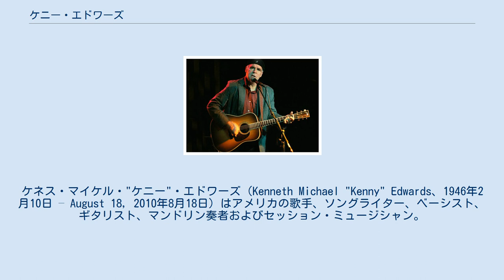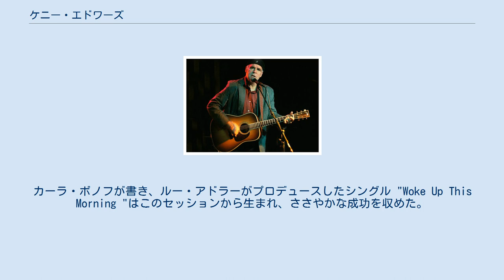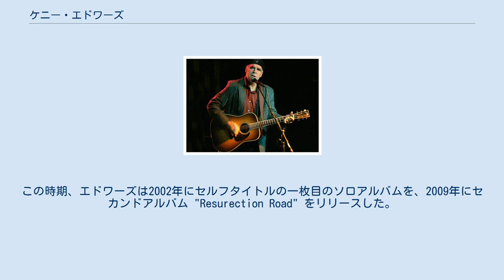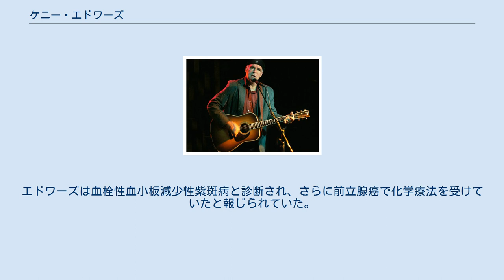ケニー・エドワーズ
ケネス・マイケル・"ケニー"・エドワーズ（Kenneth Michael "Kenny" Edwards、1946年2月10日 – August 18, 2010年8月18日）はアメリカの歌手、ソングライター、ベーシスト、ギタリスト、マンドリン奏者およびセッション・ミュージシャン。
 エドワーズはストーン・ポニーズおよびブリンドルの創設メンバーであり、リンダ・ロンシュタットおよびカーラ・ボノフの長年にわたる共演者だった。
 リンダ・ロンシュタットおよびボビー・キンメルとともに1964年にストーン・ポニーズの創設メンバーだったが、5年後には音楽的な関心をカーラ・ボノフ、アンドリュー・ゴールドおよびウェンディ・ウォルドマンらとのバンド、ブリンドルに切り替えた。
 1970年、ブリンドルはA&Mレコード向けにデビューアルバムを録音した。
 このアルバムはレコード会社に手渡すまでにさまざまな改定が行われたが、発売には至らなかった。
 その後、エドワーズはリンダ・ロンシュタットとの仕事に戻り、彼女がブレイクしたアルバム、『悪いあなた』に参加した。
 行こう、エドワーズはロンシュタットとともにサイドマン、シンガー、アレンジャー、ツアー・メンバーとして長年を過ごした。
 エドワーズは元ブリンドルの仲間であるボノフのソロアルバムの注目すべきプロデューサーおよびマスタリング責任者としても活動した。
 エドワーズはエミルー・ハリス、スティーヴィー・ニックス、J.D.サウザー、ドン・ヘンリー、ブライアン・ウィルソン、ウォーレン・ジヴォン、アート・ガーファンクル、ヴィンス・ギル、マック・マカナリー、デヴィッド・リー・マーフィー、ジェニファー・ウォーンズ、ダニー・コーチマー、ローウェル・ジョージなどや、グレン・フィリップス、ナタリー・D-ナポレオンと言った若いアーティストたちとのスタジオセッションやライブアクトでも演奏している。
 エドワーズはセルフタイトルのソロアルバムを2002年にリリースした。
 晩年、エドワーズはシンガー＝ソングライターとして活動し、しばしばニーナ・ガーバー(Nina Gerber)と共演し、2009年にリリースされたセカンドアルバムのレコーディングを完了した。
 1964年、リンダ・ロンシュタットはツーソン時代からの旧友で、すでにギタリスト＝ソングライターのエドワーズとフォーク・ロックの曲を作り始めていたボビー・キンメルとバンドを組むためにロサンゼルスに引っ越した。
バンドはストーン・ポニーズとして故ニック・ヴェネットによってキャピトル・レコードと契約し、1967年から68年の15ヶ月の間に『リンダ・ロンシュタット・アンド・ストーン・ポニーズ』、『エヴァ―グリーンVol.2』、『ストーン・ポニーズ&フレンズVol.3』の三枚のアルバムをリリースした。
バンドはBillboard Hot 100で13位、キャッシュボックスで12位になったヒットシングル「悲しきロック・ビート」（ザ・モンキーズ加入前のマイク・ネスミスが作詞作曲）で知られている。
（この曲はロサンゼルスでは1位に、デトロイトでは6位を獲得した。）この曲は未だにロンシュタットの最もよく知られた曲の一つである。
3枚目のアルバムの発売前にストーン・ポニーズが解散した頃から、エドワーズは主にベーシストとして1970年代中頃から1990年代前半までロンシュタットとともにレコーディングやツアーをともにしていた。
 1970年、ブリンドルはA＆Mレコードのデビューアルバムをレコーディングし、チャックプロトキンが彼の最初の主要な製作事業の1つを指揮した。
このアルバムは何度かの改訂を経たが、リリースされることはなかった。
カーラ・ボノフが書き、ルー・アドラーがプロデュースしたシングル "Woke Up This Morning "はこのセッションから生まれ、ささやかな成功を収めた。
その後バンドは解散したが、このシングルはブリンドルの最初の結成からの唯一のリリースとなった。
ウォルドマン、ボノフ、ゴールド、エドワーズは1990年代初頭に再結成する前にソロ・キャリアを確立し、セッション活動を行った。
1995年には新たにレコーディングされたデビュー作をリリースし、アメリカ...